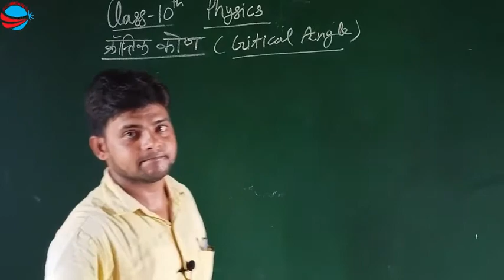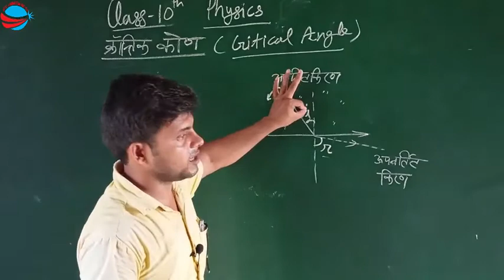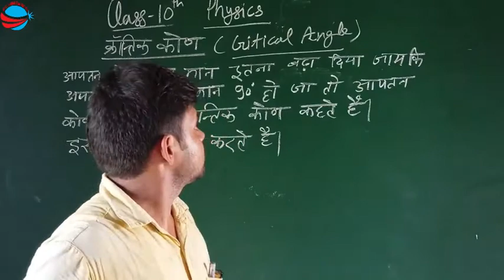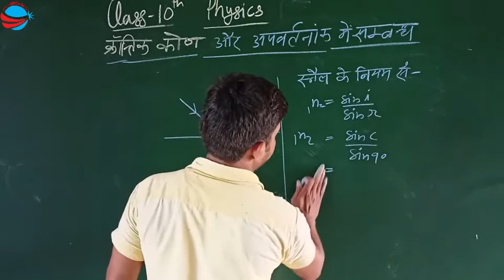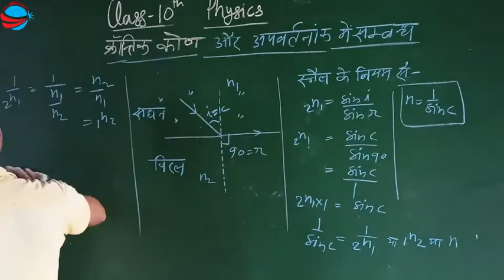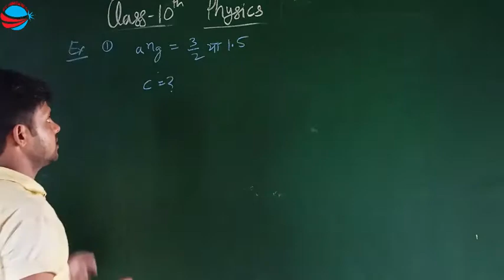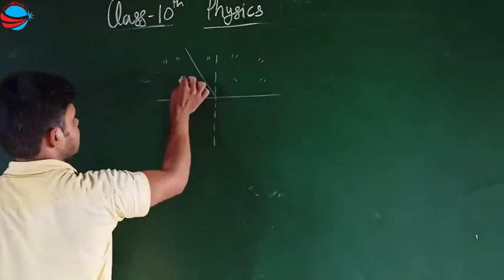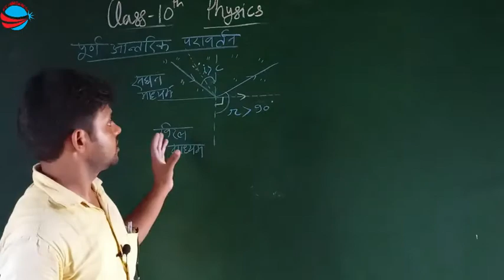Class-10[ Physics ] - || Critical Angle - क्रान्तिक कोण